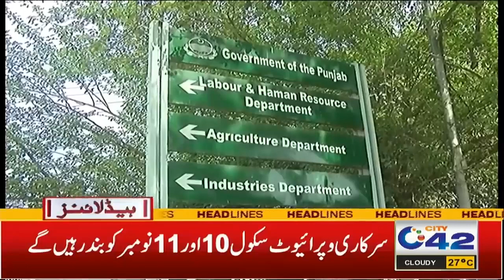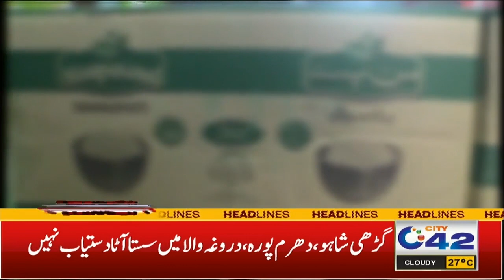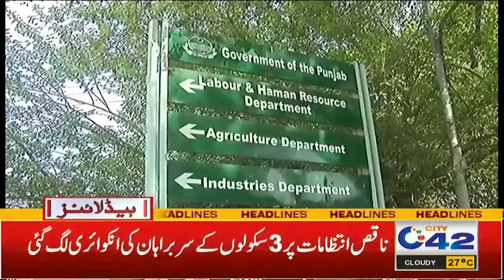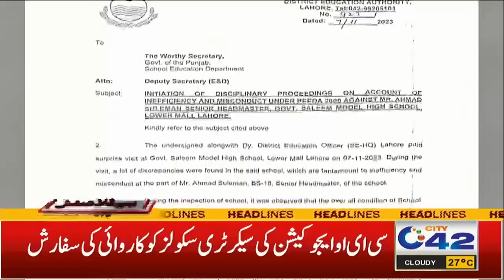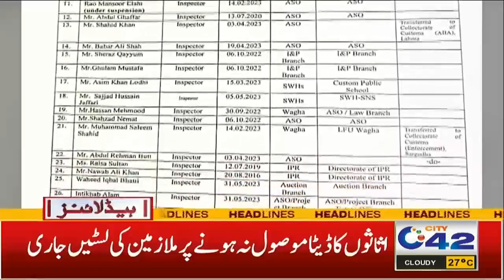1AM News Headlines | 9 Nov 2023 | City 42